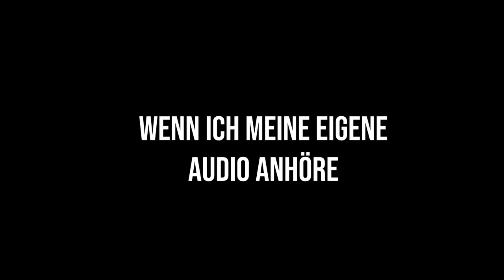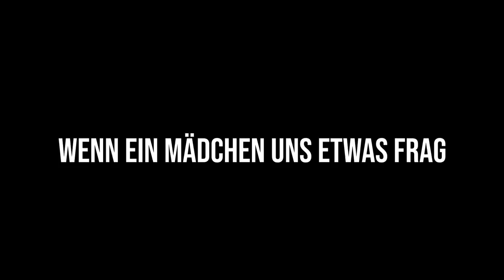Best Of Kaan.etm | TikTok